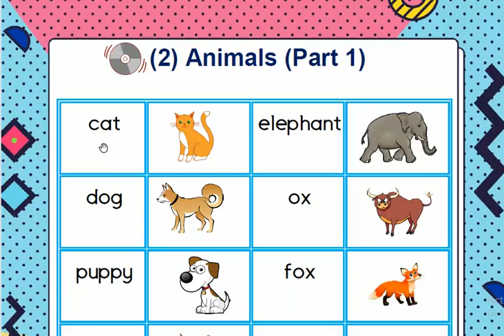Animals List 1 // Track 33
قوائم التشغيل الهامة في القناة
1- كورس كامل للأطفال والمبتدئين ( الجرامر من الصفر)  Grammar From Scratch
In this Lesson You'll learn (Proper Nouns, Common Nouns, Articles  a - an, Capital ,Letters, Names, Nationalities, Days of the Week, Months, Animals, Places,Things Festivals and Holidays)

2- 20 درس للمستوى الأول  - كورس استماع للمبتدئين Listening Course

6- 5 حاجات لو عملتهم هتتعلم انجليزي - هدية مجانية للمبتدئين والأطفال
البرامج والموسيقى المستخدمة في اعداد الفيديوهات
1-  Video editing: Adobe Primier Pro cc 2018
4- Screen Recording & editing: BB FlashBack Pro 5 Recorder
مكتبة الملفات الصوتية والمؤثرات باليوتيوب

لا تنسانا بصالح الدعاء